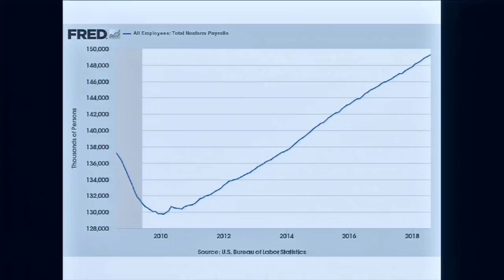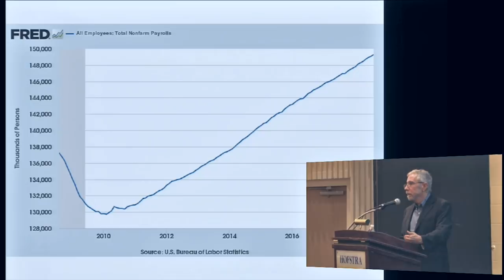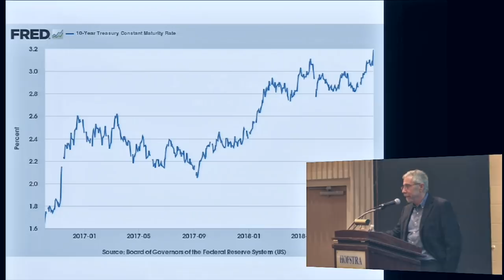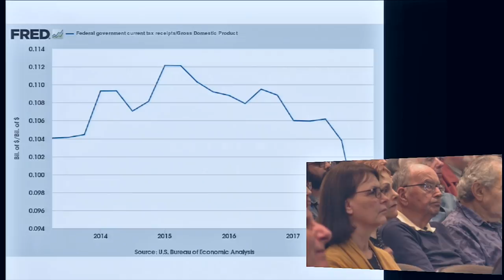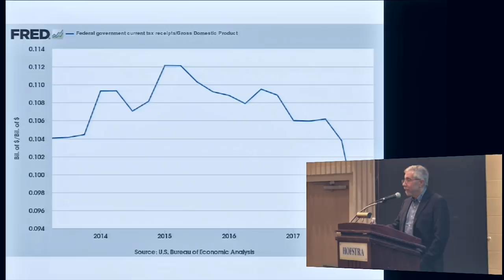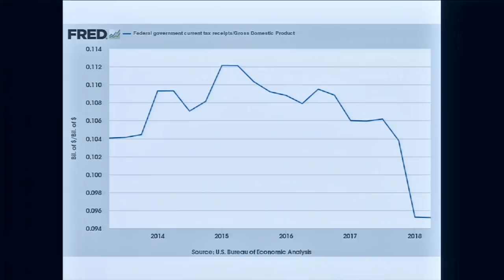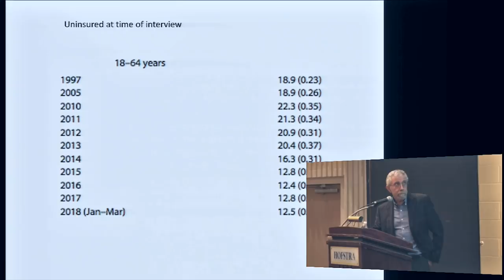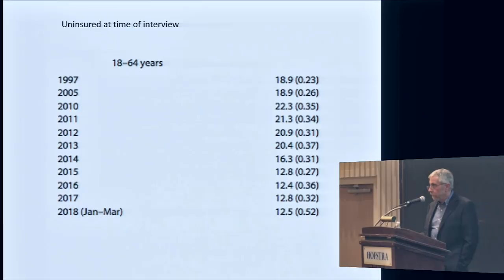Paul Krugman: The Economy and the 2018 Elections -- Does It Matter Who Wins?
Paul Krugman, Nobel Prize-winning economist and Op-Ed Columnist for the The NY Times offers insightful commentary about the current state of the economy and how it will affect the 2018 elections.  Dr. Krugman has spent more than 20 years writing extensively for the lay person about economics, economy, and the effect politics has on both.  As Paul says in his book, End This Depression Now!, "Nations rich in resources, talent, and knowledge--all the ingredients for prosperity and a decent standard of living for all--remain in a state of intense pain."

Presented by the Frank G. Zarb School of Business, in collaboration with the Center for Civic Engagement and the Institute for Peace Studies.